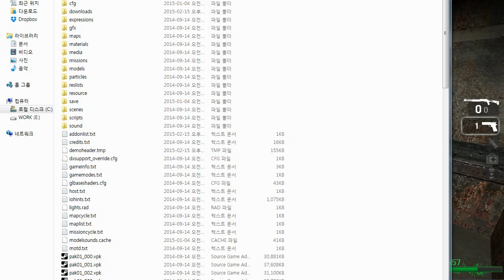레프트4데드 에드온맵 멀티!!!-2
Voices : EresEriA,GeneralCoder,기억안남